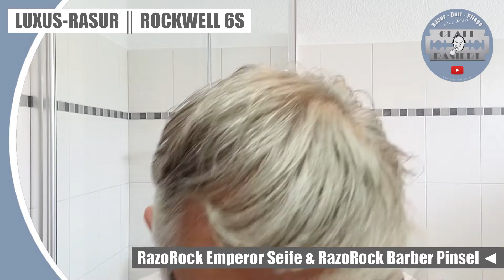Luxus Rasur ║ Rockwell 6S & Creed Aventus - Rasierhobel, Nassrasur // GLATT - RASIERT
││ GLATT - RASIERT ││ Rasur-Duft-Pflege / For Men

═► Vorgestellte Produkte:
► Rockwell 6S Rasierhobel
► Phoenix (PAA) Strangelet Rasierklinge
► Butchers Son Beard Oil
► RazoRock Emporer Rasierseife
► RazoRock Barber 24 Rasierpinsel
► Barber Tools Alaun-Block
► RazoRock Emporer After Shave
► Nivea Men Protect & Care Gesichtscreme
► Creed Aventus Eau De Parfum

═► Mein Equipment:
► Kamera - Galaxy S20 FE
► Video-Editor - Shotcut 22.04.25
► Grafik-Bearbeitung - Adobe Photoshop Elements 12 (R)

Vielen Dank für's Reinschauen, für eure Abos, Likes und für eure Kommentare!

Beste Grüße
Jörg aka bigloeffel